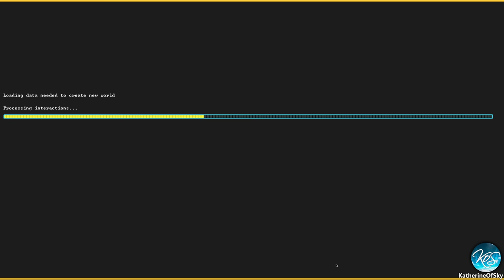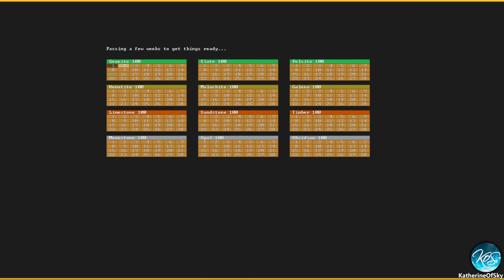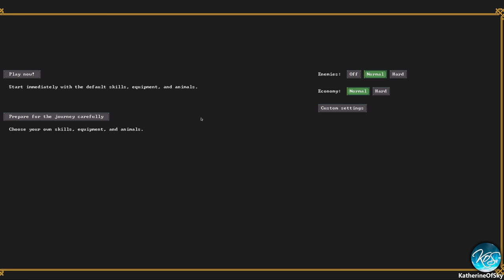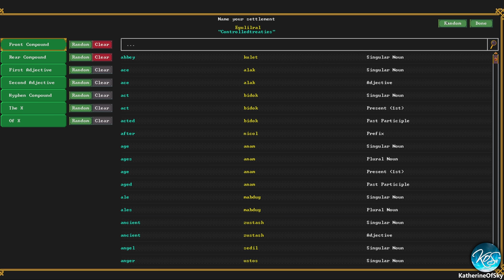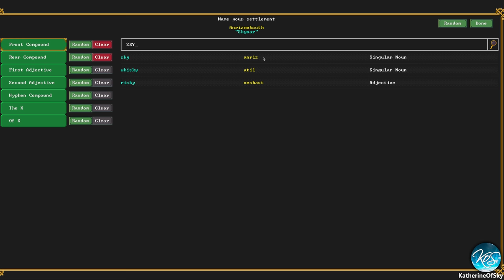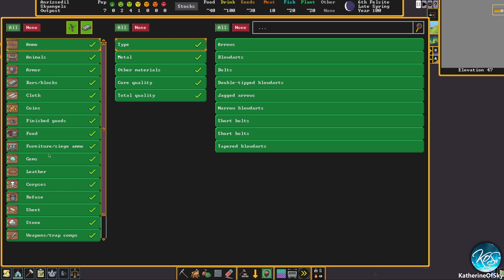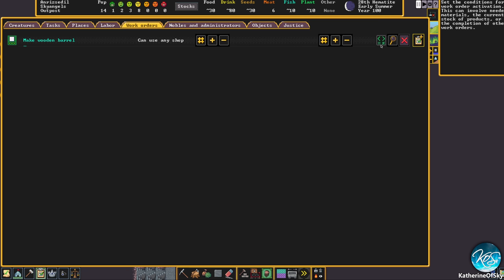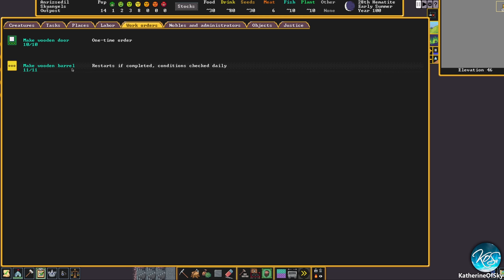NoOB Fortress - HOW NOT TO PLAY DWARF FORTRESS 1 - NoOB FORTRESS! - First Look, Let's Play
Dwarf Fortress is a difficult game.  I have no doubt my dwarves shall die... many times!

About Dwarf Fortress:

Prepare for the deepest, most intricate simulation of a world that has ever been created.

Not just generated geometry -- a whole simulated world. Generated rise and fall of civilizations, personalities, creatures, cultures, etc. Infinite hours of gameplay.
- Now with beautiful pixel graphics!
- Learn the basics with in-game tutorials
- A lifetime “living” project - created/updated since 2003, with no end in sight
- Generate your unique world and manage a bustling colony of dwarves, even as they probably mine towards their eventual demise.
- A new endless hobby, just for you!

In this complex construction/management/roguelike simulation, every generated world brings a unique challenge, whether it’s dwarves with their own simulated personalities or aquifers. Observe what makes your civilization fall into eventual decline, and learn for next time… until something else inevitably goes wrong.

It’s difficult to convey the depth of the generation. Hundreds of animals and monsters, many of which are randomly created for each world, as well as generated poetry, musical forms, instruments, and dances for your dwarves to practice and perform. A dynamic weather model tracks wind, humidity, and air masses to create fronts, clouds, storms, and blizzards. Over two hundred rock and mineral types can appear, in their proper geological environments.

Remember: Losing is fun!

Command your dwarves as they search for wealth in their generated mountain. Your dwarves will need a steady supply of food and beer, but they’ll also need your guidance in surviving attacks from hostile civilizations, the wilderness, or even the dead.

- Craft treasures and furnitures from various materials
- Establish a barony and support the increasingly demanding nobility
- Read your dwarves’ thoughts to keep them happy
- Build floodgates to divert water for farming, and/or prevent magma mishaps
- Build structures and watch your dwarves discover and build their culture, like taverns, libraries, temples, honey, wax, pottery, animal training, bookbinding, and more.